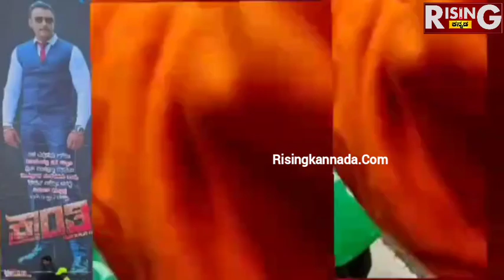DBoss Darshan | ಏನ್ರೋ ನಿಮ್ದು, ಬಾಸ್​, ಸೈನು | ಡಿಗಾಡ್ ನೋಡಿ ಕಣ್ಣೀರಿಟ್ಟು, ಪ್ರೀತಿಗೆ ಫಿದಾ ಆದ ಆಟೋ ಫ್ಯಾನ್ |RK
DBoss Darshan | ಏನ್ರೋ ನಿಮ್ದು, ಬಾಸ್​, ಸೈನು | ಡಿಬಾಡ್ ನೋಡಿ ಕಣ್ಣೀರಿಟ್ಟು, ಪ್ರೀತಿಗೆ ಫಿದಾ ಆದ ಆಟೋ ಫ್ಯಾನ್ |RK

@RISING KANNADA
I am not the owner of any content which I used in my video all resource like picture or video from Google or any other helpful site. So I credit to my all work to Google or any other sites.